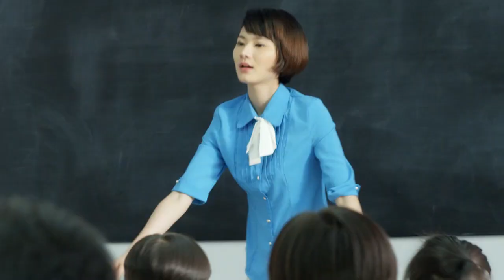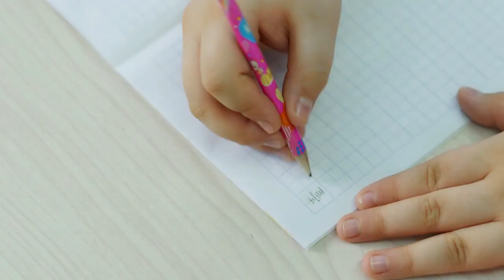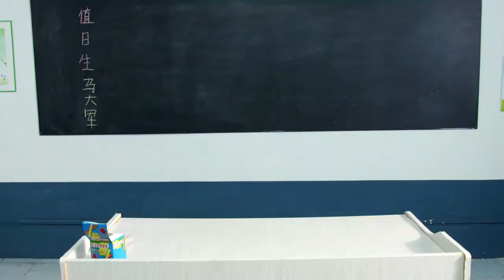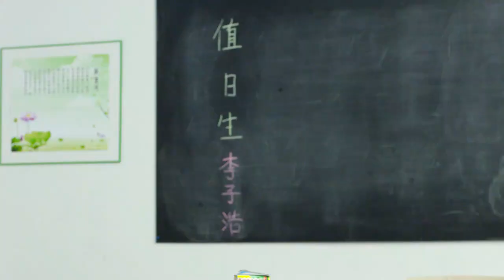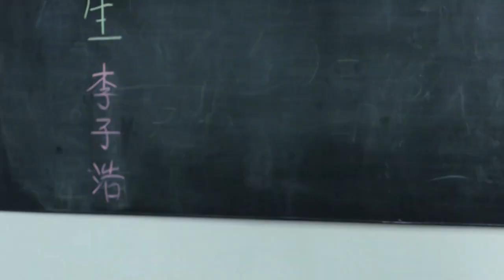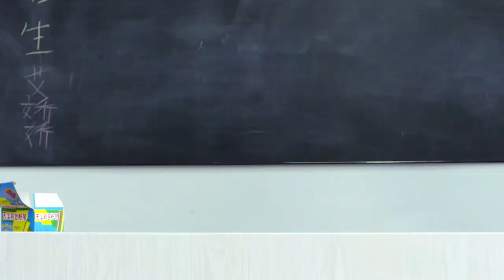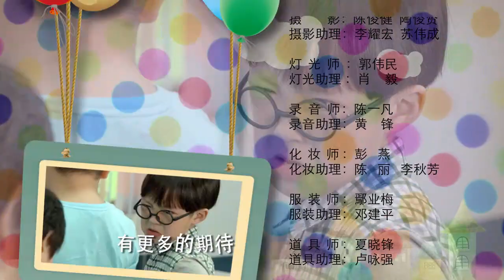【园丁和她的小花们】第8集 | 轮值主席 智商惊人的小天才王敏聪，虽然出身寒门，但从不自弃（王一鸣、朱佳煜、张芮嘉）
【剧情简介】学堂一开课，孩子们便成了主角，他们的每一种想法，每一份感受都可以构筑成一个有趣感人的故事。小胖子马大军是个富二代小霸王，调皮贪玩，是班主任眼里的麻烦鬼，后来在托管班老师的辅助下，成绩保持优良，也深得班主任喜爱。老爸是高干，因涉嫌贪污受贿遭到调查而被迫转校的官二代艾娇娇，因从小被娇惯，心计又多，控制欲强，和小霸王矛盾多多，互不相让。